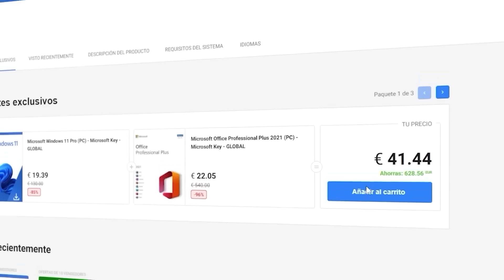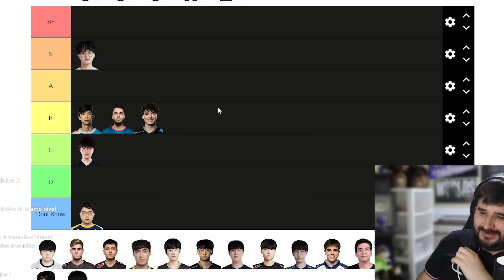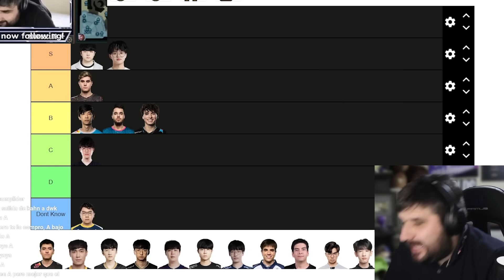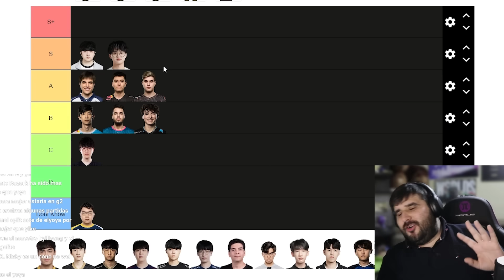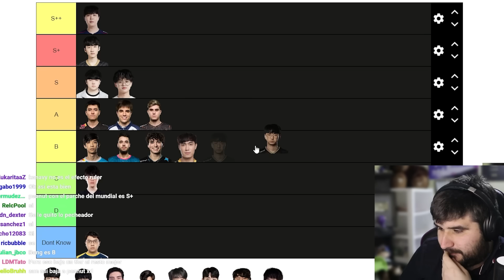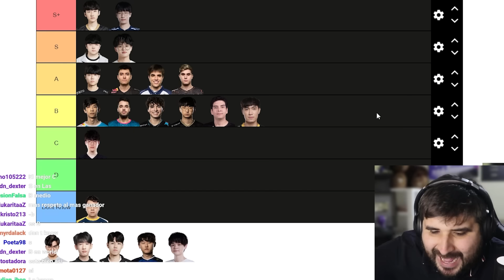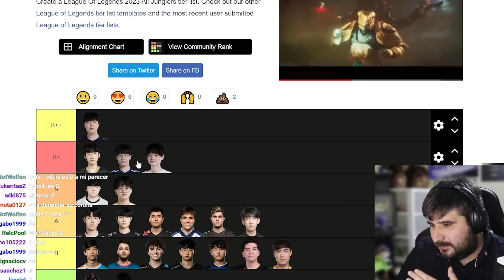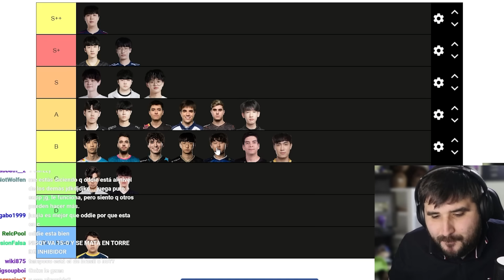LASTPICK Y LA PEOR TIERLIST QUE PUEDAS IMAGINAR ¿ONER ES PEOR QUE...? 🤯 | TIERLIST JUNGLAS WORLDS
► CANAL SECUNDARIO "PAPI LASTPICK:  @papilastpick8541